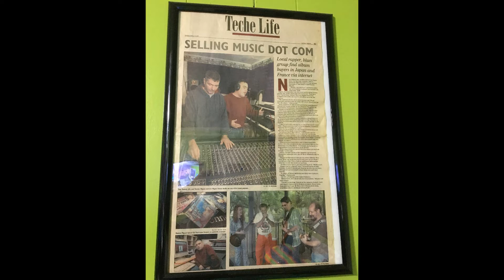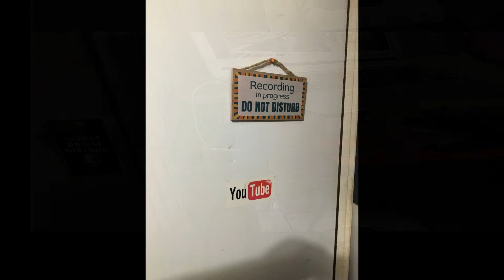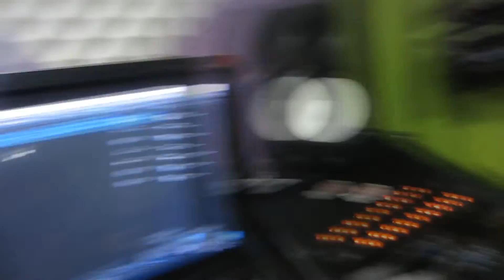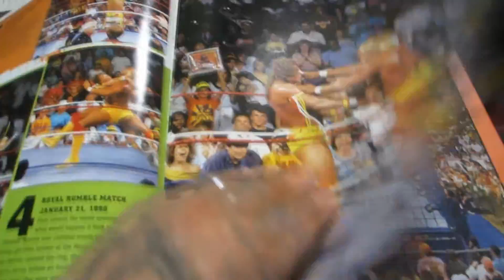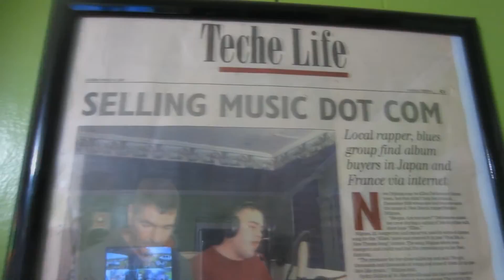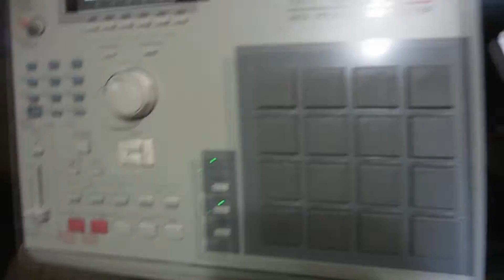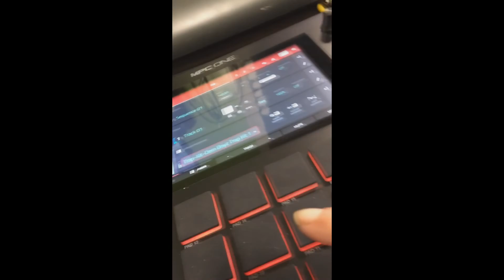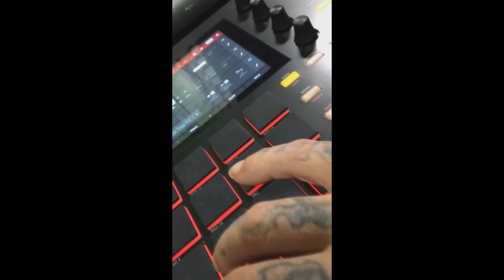My Recording Studio Tour - Hurricane Ronnie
Home Recording Studio Tour,
Recording Studio Tour,